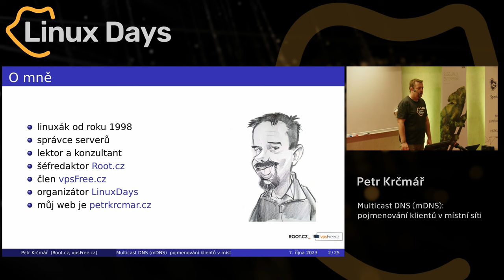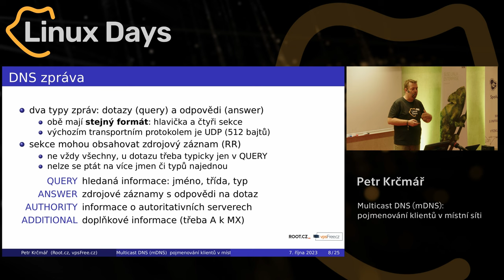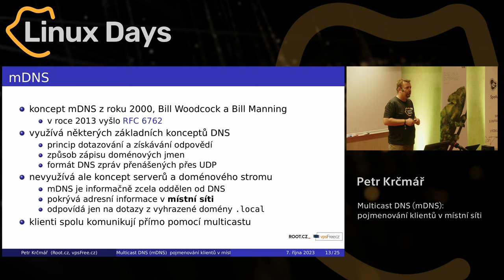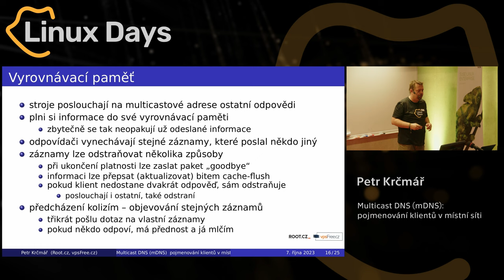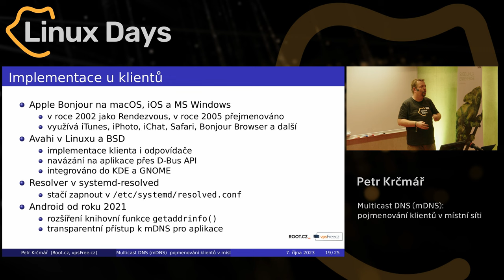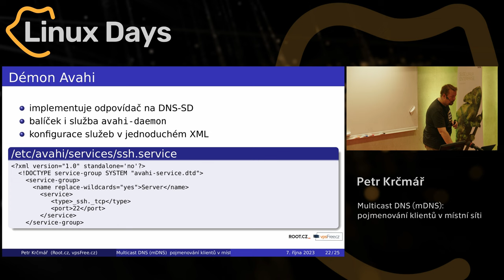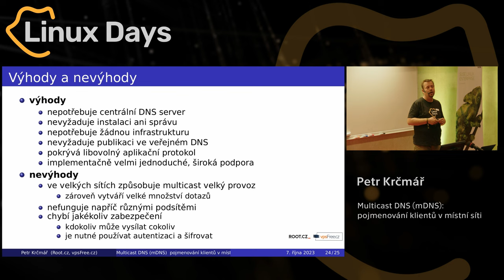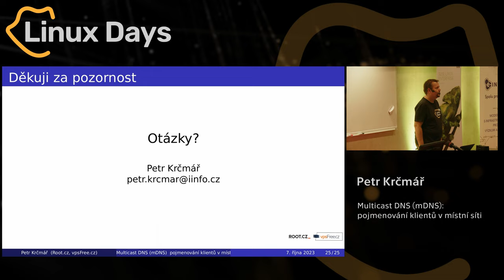Multicast DNS (mDNS): pojmenování klientů v místní síti (Petr Krčmář)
Abstrakt:
Multicast DNS (mDNS) je protokol, který umožňuje automatizovat překlad jmen v menších sítích. Využívá přitom jiný přístup než běžný systém DNS. Místo dotazování na jmenný server jsou všichni účastníci sítě oslovováni přímo pomocí multicastu. Klienti vysílají do své sítě vícesměrové vysílání a každý zainteresovaný účastník se může stát autoritativním serverem a odpovědět na dotazované doménové jméno.